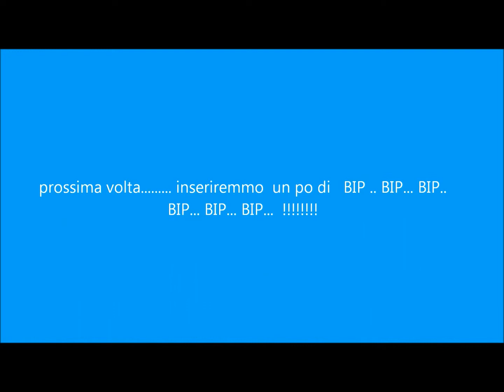AGOSTO 2013 CAPRIOLI